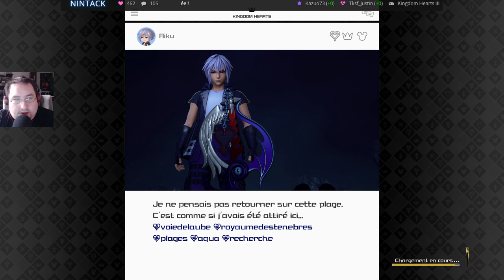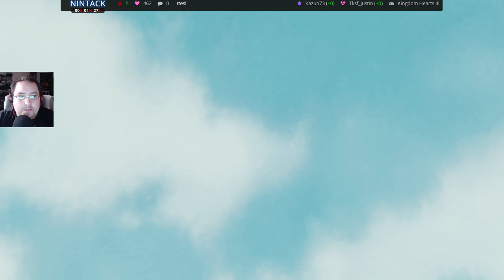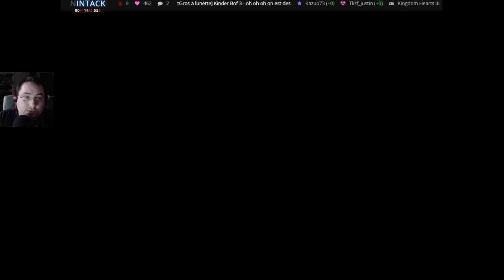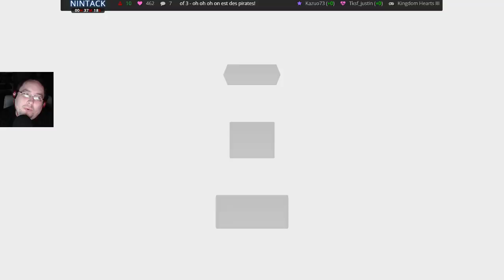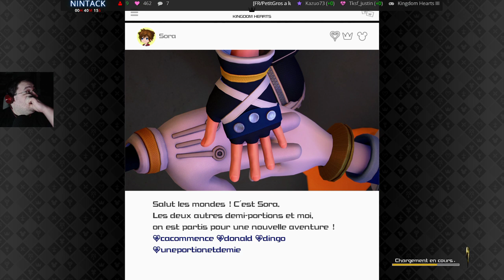[FR/Geek] Kingdom Hearts 3 - We are the pirates 23